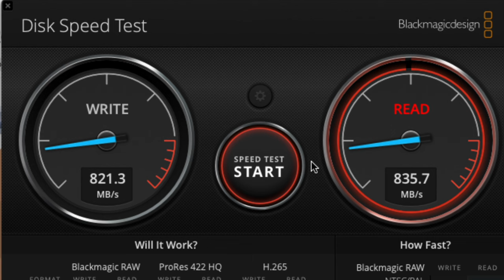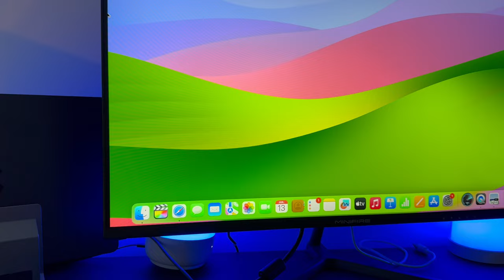💻 2 très beaux supports pour MacBook Air / MacBook Pro et Mac mini de PULWTOP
Vous avez besoin de plus de stockages sur votre mac ? je vous propose 2 beaux supports pour mac Mini et MacBook Air / MacBook Pro
Le support 11 en 1 PULWTOP pour MacBook
Le support 5 en 1 PULWTOP pour mac Mini